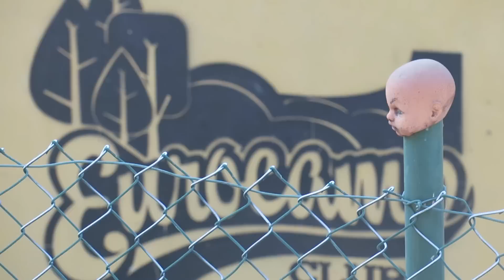Le dejo MI BMX y tira DOBLE BACKFLIP...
Canciones del vídeo:
-ES_Be Free With Me - Albin Lewin
-ES_Contigo - AGST